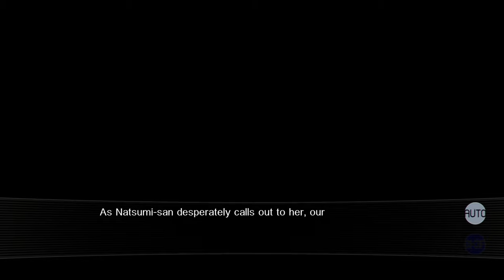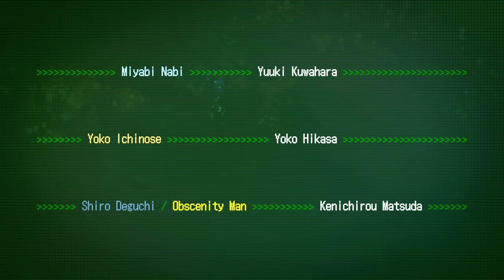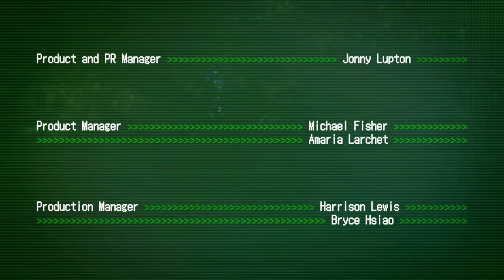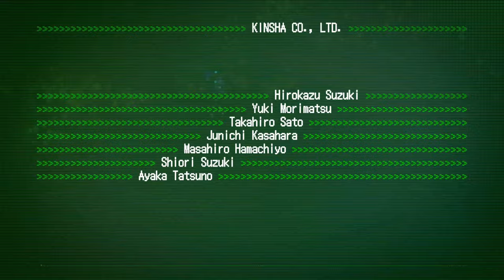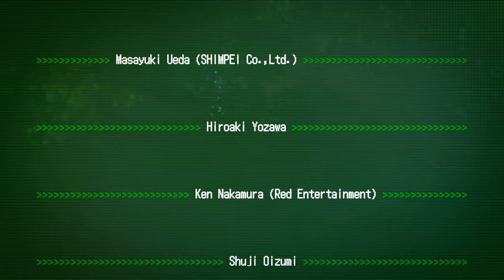Our World Is Ended - Full Gameplay Part 21/21 and Ending | PS4, Graphic Novel, 4K